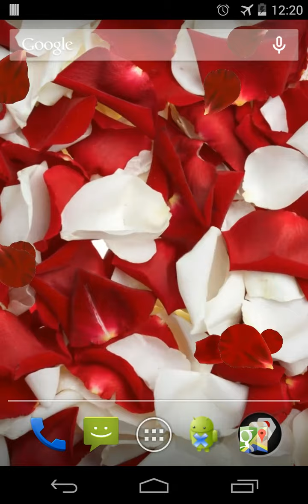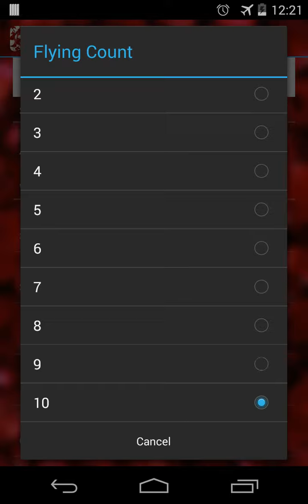Rose petals Live Wallpaper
Rose petals Live Wallpaper -- beautiful free android live wallpaper that simulates water ripple effect (water drops effect).